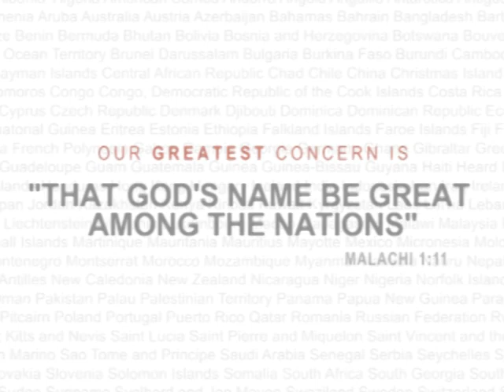Евангелие. Часть 4: Значение Воскресения. - Paul Washer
(The Gospel Part 4: The Meaning of the Resurrection)
В этом серии, Пол Вошер объясняет что такое евангелие, и что значит, быть христианином, в соответсвии с библией. (In this series, Paul Washer explains what the Gospel is, and what it means to be a Christian according to the Bible.)